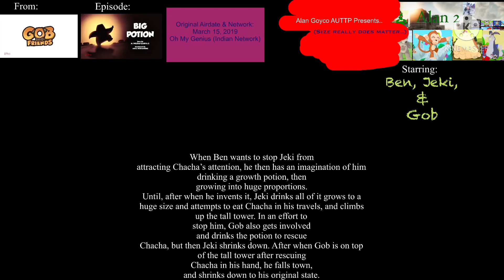Ben, Jeki, & Gob GROW to `Terrorize the City’ in Monstrous Proportions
Gob and Friends
Big Potion